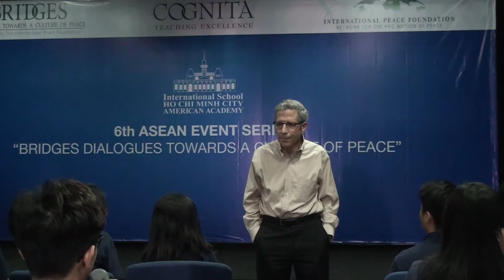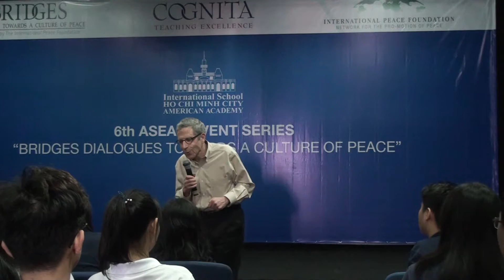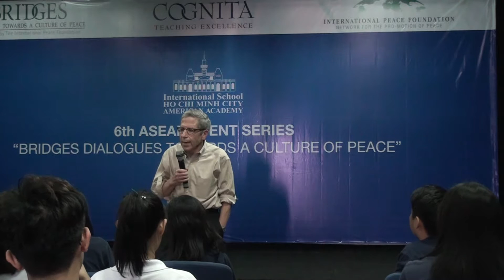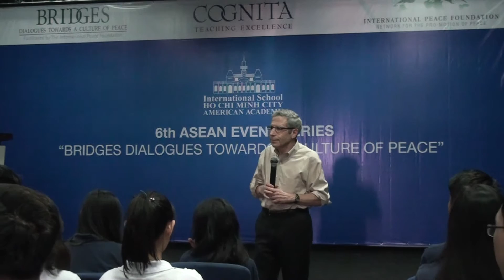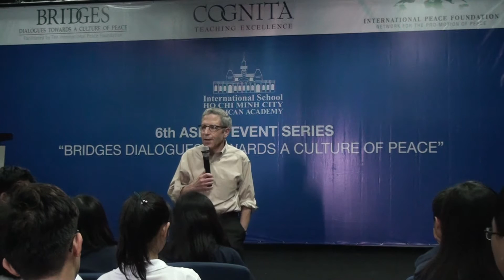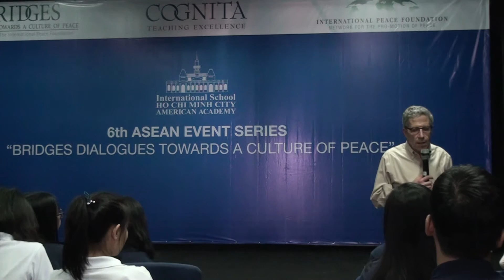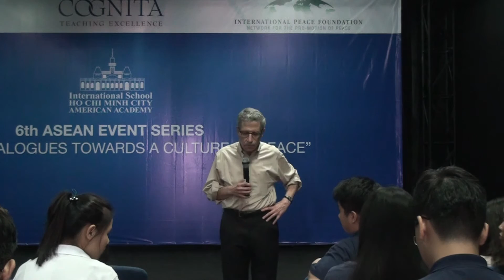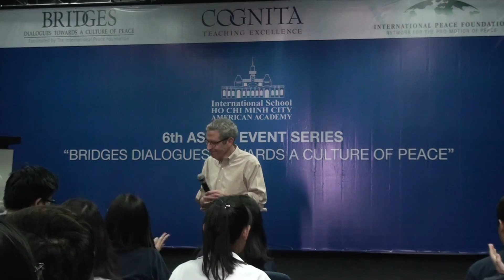Prof. Eric Maskin at International School HCMC - American Academy, part 2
Nobel Laureate for Economics Prof. Eric S. Maskin's dialogue on Friday, January 13, 2017, at the International School Ho Chi Minh City - American Academy (Vietnam) as part of the ASEAN event series "Bridges - Dialogues Towards a Culture of Peace" facilitated by the International Peace Foundation.